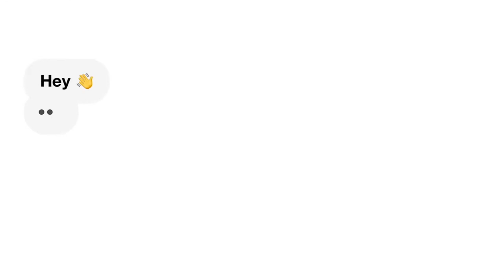XXL FRESHMAN CYPHER 2022 With Nardo Wick and etc... | KENTHEMAN DID THE BEST ?!? | REACTION!!!